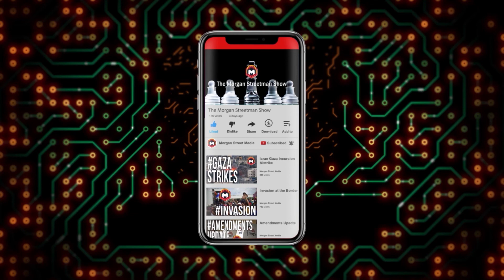Draft opinion leaked from the Supreme Court | Roe v. Wade | Abortion